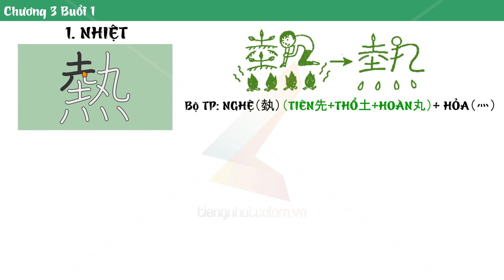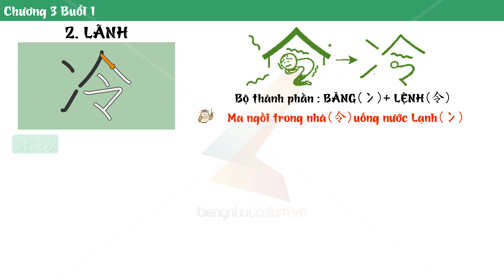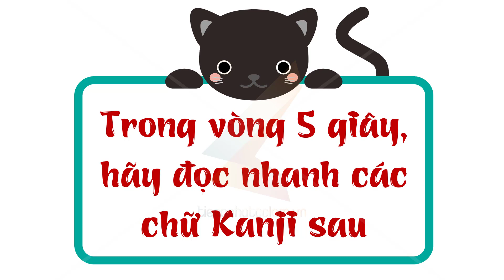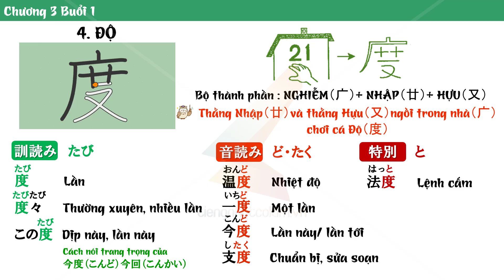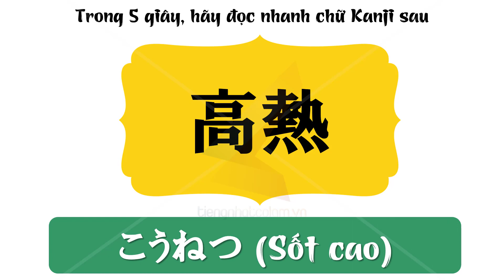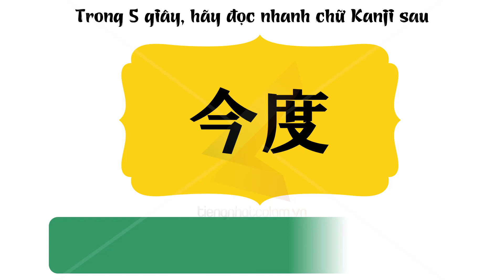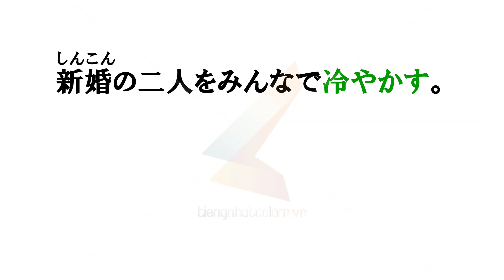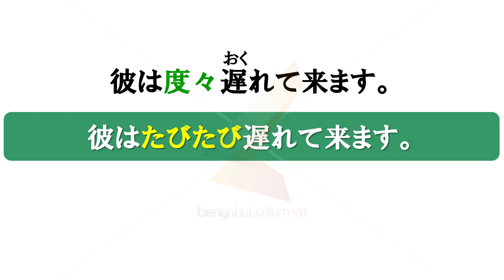Học tiếng Nhật - Kanji N3 - Chương 3, Buổi 1 cực đơn giản và dễ nhớ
Xin chào tất cả các bạn 💕  Kênh Youtube này mình chỉ up 1 số bài học thử, nếu các bạn thấy các bài học hiệu quả thì hãy đăng ký khóa học để học đầy đủ và bài bản cùng mình nha 💕
💌Khoá N3 bên mình lựa chọn các giáo trình hiệu quả, biên soạn rất chi tiết và kỹ lưỡng để học viên có thể tự học tại nhà. Để kiểm chứng độ dễ hiểu của khoá học, mời bạn vào link sau xem giới thiệu lộ trình và giáo trình, sau đó xem mẫu các bài Từ vựng, Kanji, Ngữ pháp, đọc hiểu, nghe hiểu, phần luyện đề giai đoạn 1, giai đoạn 3 💕
💌Mình có soạn cả mẫu lộ trình 210 ngày, 160 ngày và 120 ngày. Lộ trình 210 ngày được mở miễn phí nên bạn có thể vào đây để xem mẫu:
Hãy trải nghiệm kỹ rồi đăng ký nếu thấy hiệu quả bạn nhé 💕
Cảm ơn các bạn đã quan tâm, nhớ đừng quên bấn like + sub kênh của chúng mình để xem thêm nhiều video thú vị và bổ ích nha💕